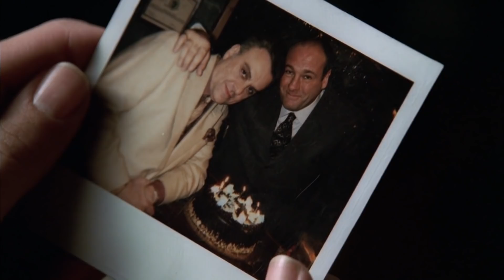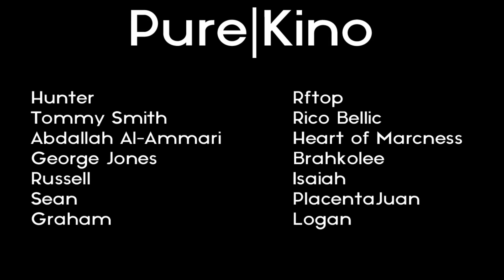The Sopranos: "The Weight"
The Sopranos Season 4 Episode 4 "The Weight" review.